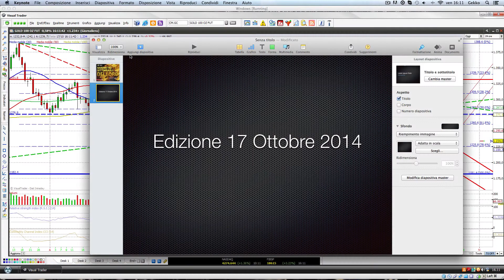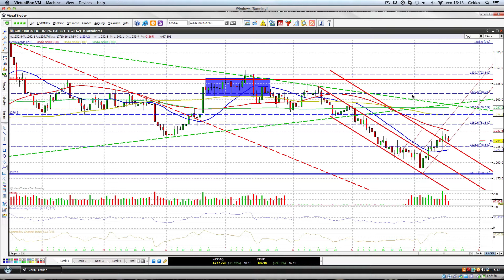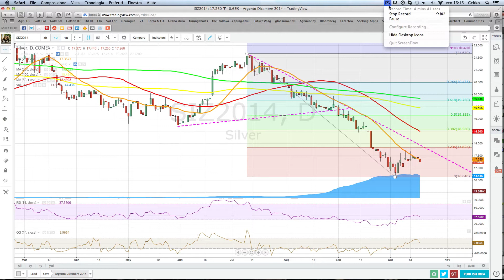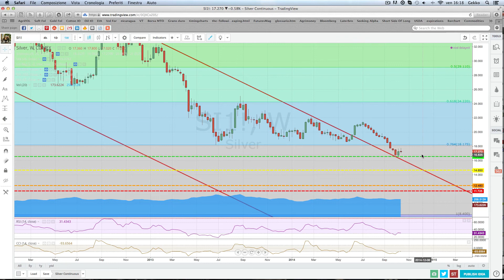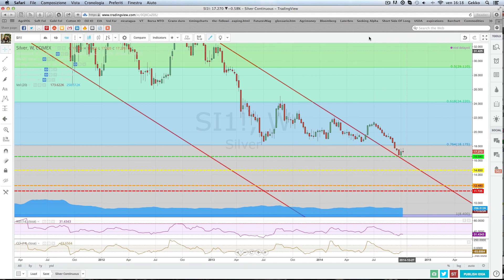Barometro Settimanale dell' Oro 17 Ottobre 2014